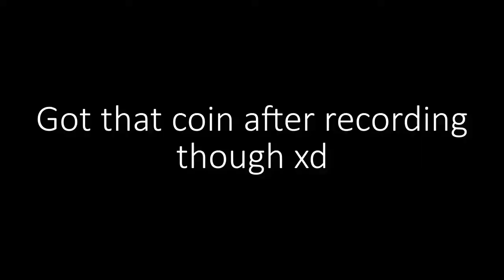[Level request #118] Indigo by ZelfTix & Others (1 coin) - Geometry Dash 2.11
Very nice megacollab level! Requested by: Superstar